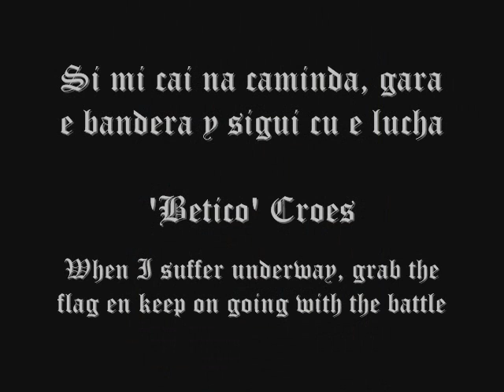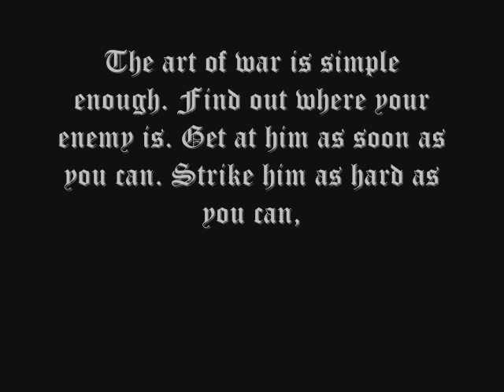Errinerung 1939-1945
Photos from my Private collection.